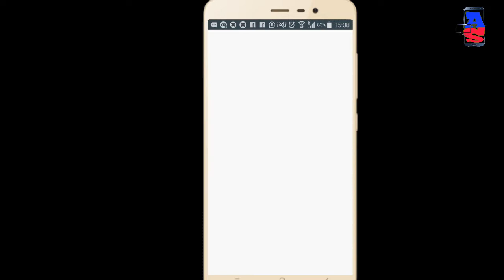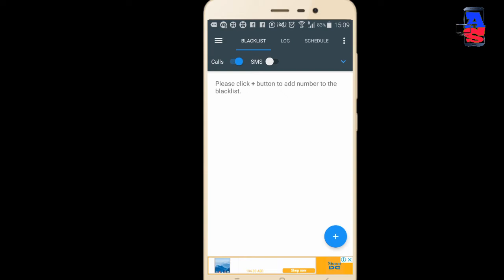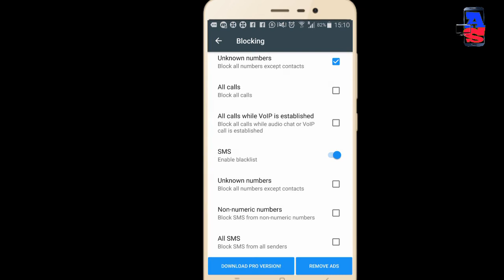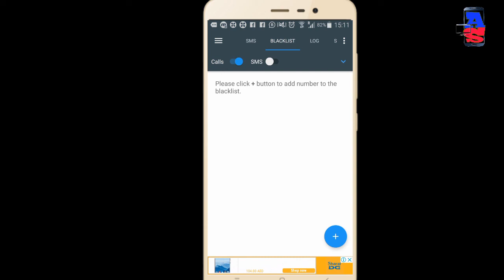HOW TO BLOCK CALLS FROM UNKNOWN NUMBERS | CALL BLOCKER APP | SECRET ANDROID TRICK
HOW TO BLOCK CALLS FROM UNKNOWN NUMBERS ON ANDROID PHONE | CALL BLOCKER APP IN ANDROID | SECRET ANDROID APP | CALLS BLACKLIST